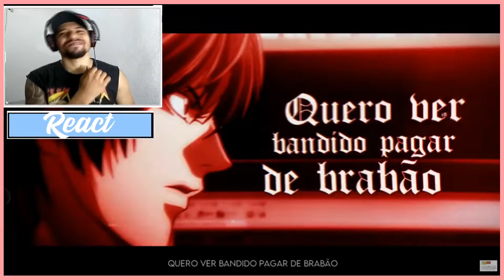REACT Tipo Kira 📖✍️ (Death Note) | Style Trap | Prod. Sidney Scaccio | MHRAP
Obrigado seus comédias  AQUI em MG e assim ☕ 🧀  e poucas

→ID RIOT: XOKKITOD3ATH #1414